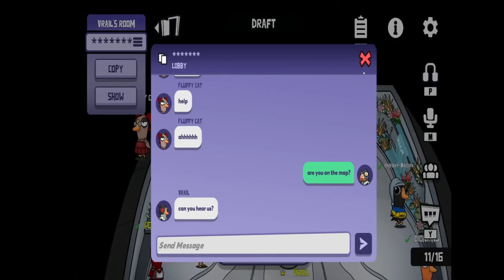Best Of April Goose Goose Duck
Thumbnail art made by: SpookyBacon9593